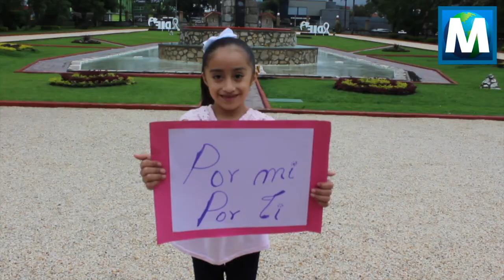Cáncer de mama ORI